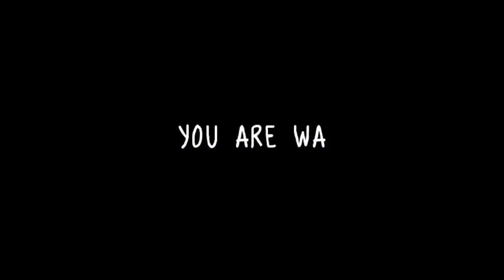PK XD Pet Bugs | How to Hug and Kiss your Pet | Pet on the ground